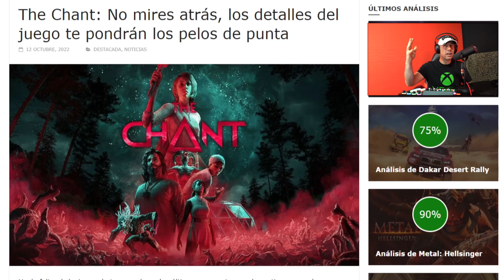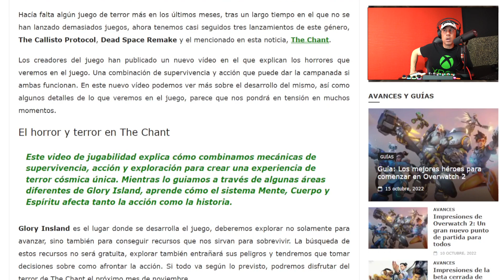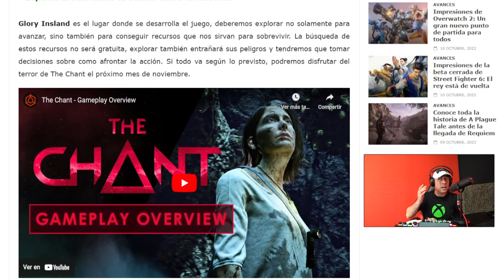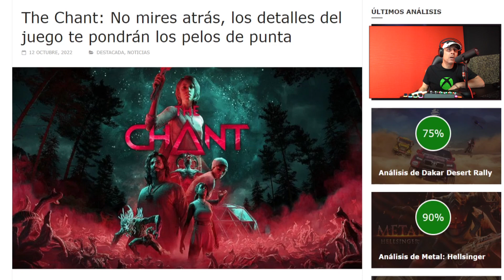THE CHANT NOS TRAE TERROR PSICOLOGICO AL MAS PURO ESTILO SILENT HILL - SURVIVAL HORROR - MAKASTORY